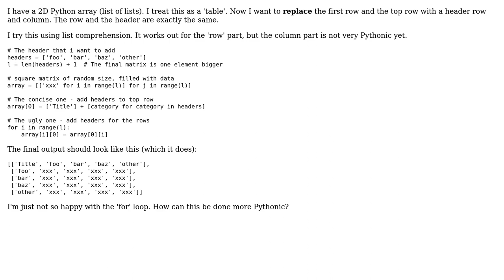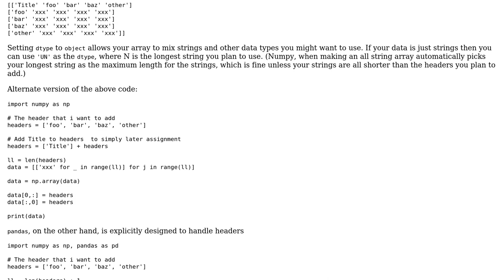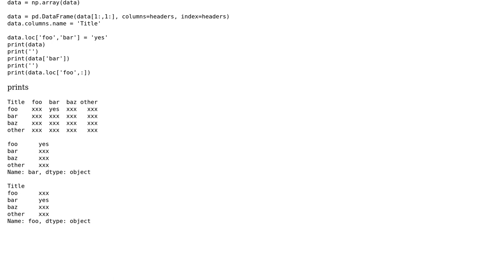Code Review: Add headers to colums and rows in Python - 2D array (list of lists) (2 Solutions!!)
Code Review: Add headers to colums and rows in Python - 2D array (list of lists)

With thanks & praise to God, and with thanks to the many people who have made this project possible! | Content (except music & images) licensed under CC BY-SA | Music | Images & others | With thanks to user Shyam Mittal user Jamal user grrfield user Arcanist Lupus and the Stack Exchange Network Trademarks are property of their respective owners. You are responsible for your own actions.